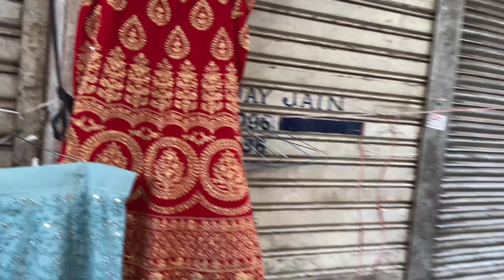Sadar bazaar sunday patri Market lockdown के बाद bridal items only₹50😱😳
In this video you’ll get to know about the Sadar Bazar sunday market where you can find a good